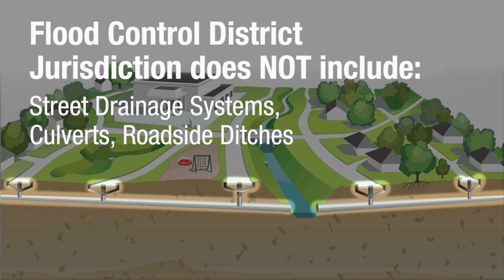What is a Watershed?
Learn how the Flood Control District defines a watershed, how watersheds work, and how to determine which watershed you live in.